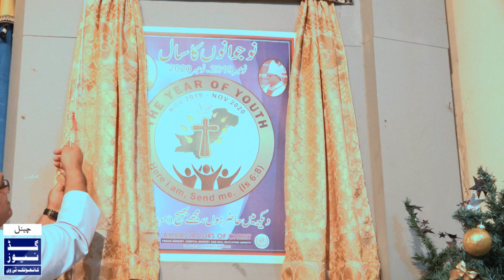3rd Annual Christmas with Christian Nurses 2019 ( Year of Youth 2019 Opening )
3rd Annual Christmas with Christian Nurses 2019 ( Year of Youth 2019 Opening )